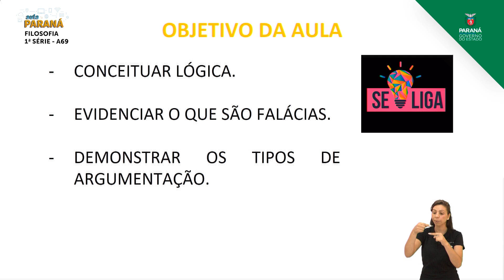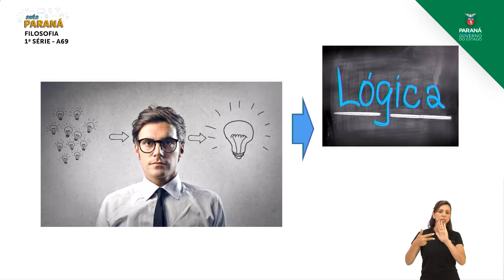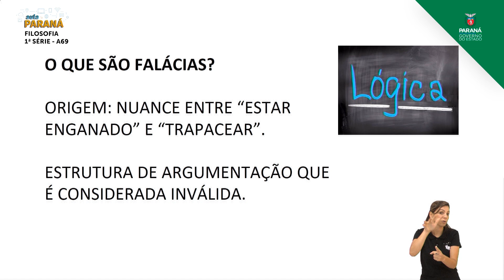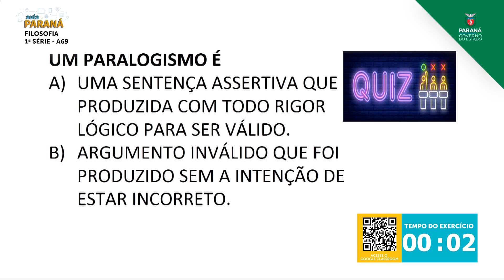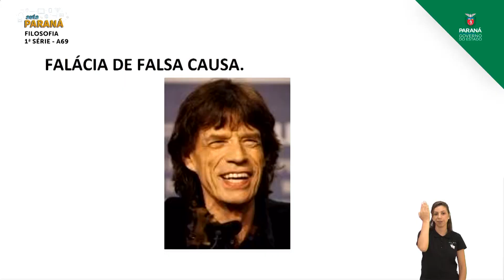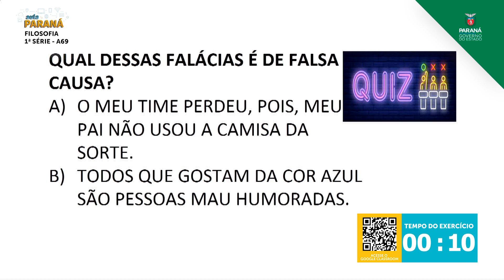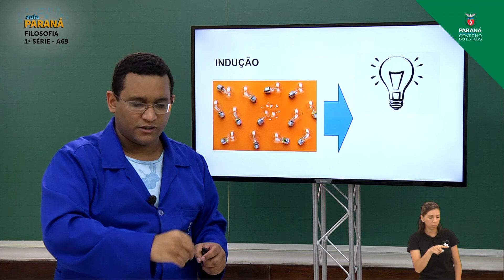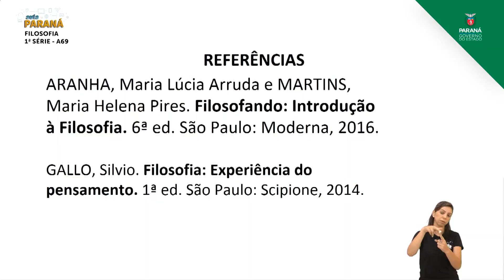1ª Série | Filosofia | Aula 69 - Filosofia e Lógica